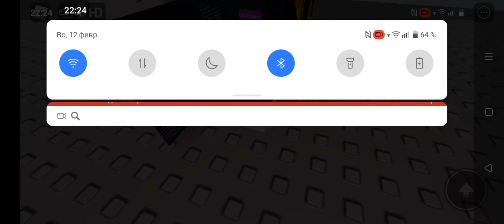Жд переезды в разных странах мира (часть 2)